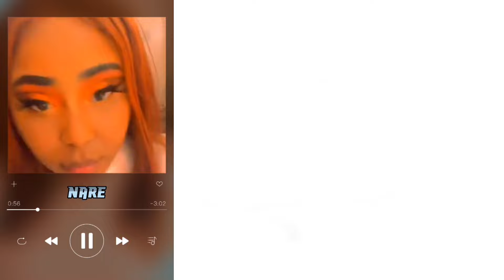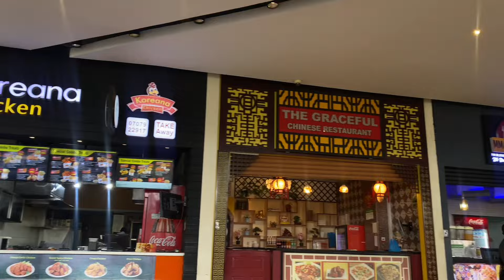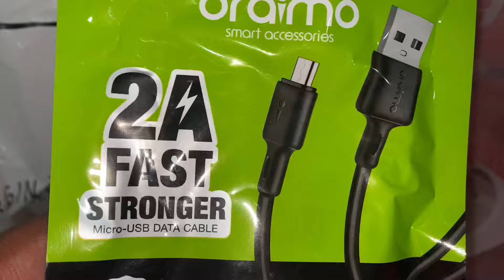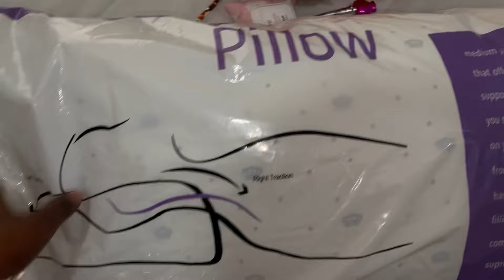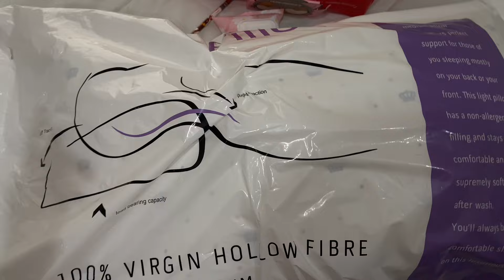NAIROBI VLOG // oyster bay/ sarit center /panda mart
Yoh! I’m back in the city guys thank you for your continued love and support.in this vlog I’m traveling from eldoret to Nairobi.so sit back relax and enjoy my escapades.tell a friend to tell a friend 🥂